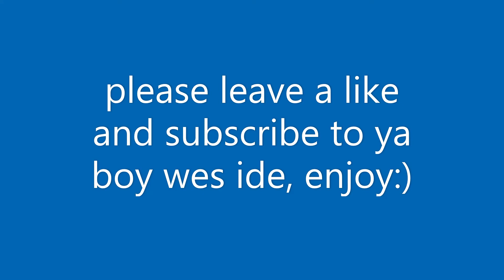skate 3 lets play episode 1 basic beginnings